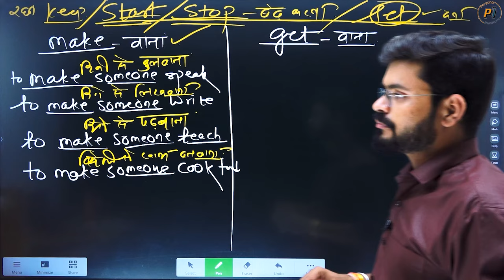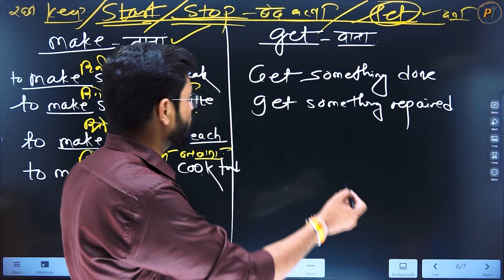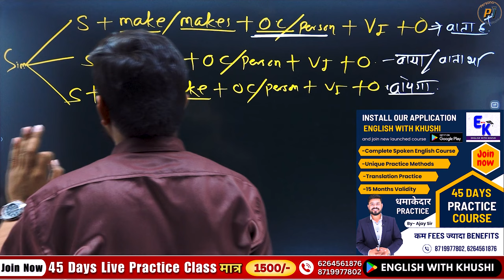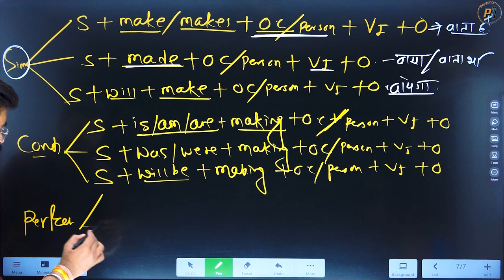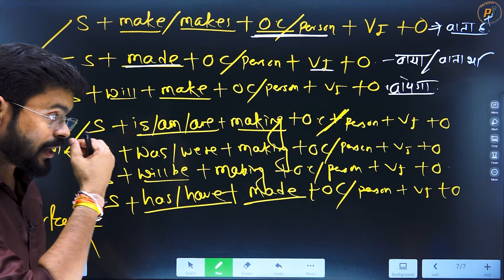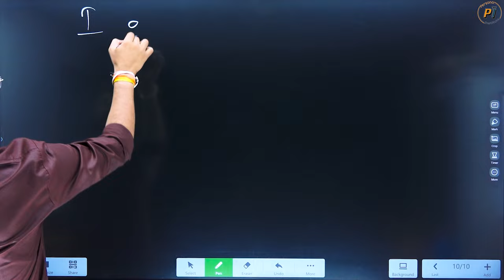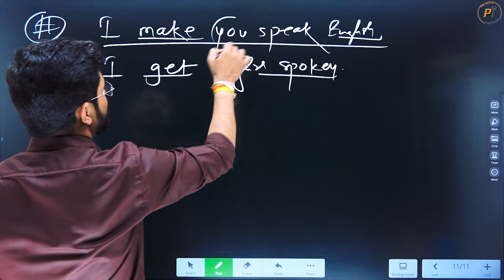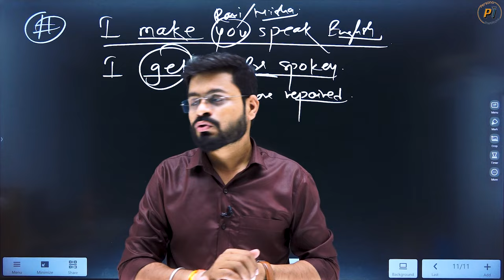Causative Verbs in All 12 Tenses | English Speaking Practice | English Speaking Course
5 Min English Concept | सिख लो Some के यह IMP Uses with Practice | English Speaking Practice